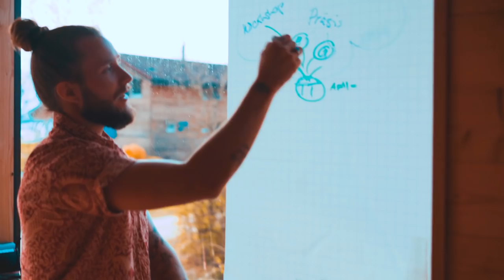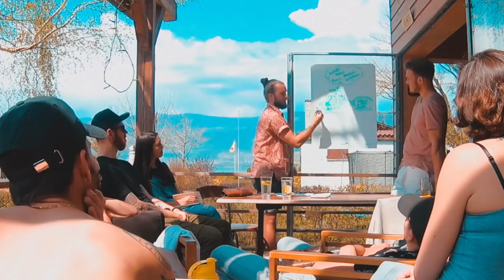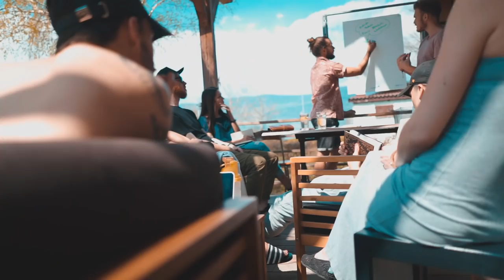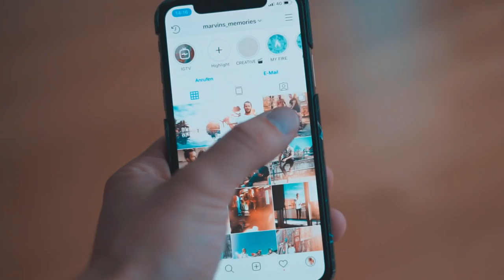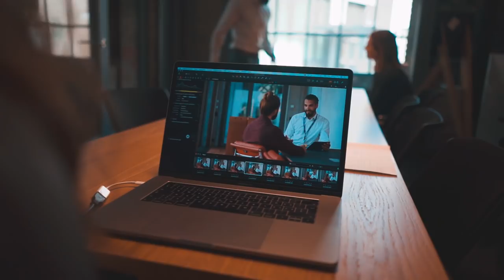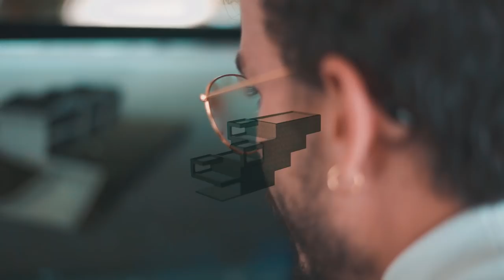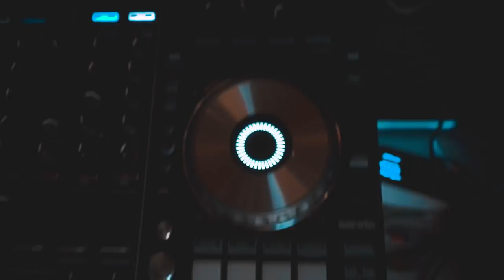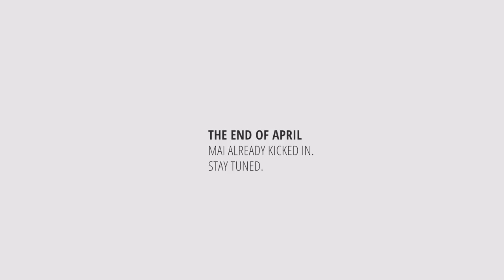April | vlog S1 / E4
Hi April - you were cool! thanks for your memories!

7apes - Sunset Blvd. (Official)
Break Science - Once in a While (feat. Sonya Kitchell)
Delinquent Habits - Shake
Gavin James - Nervous (The Ooh Song) (Mark McCabe Remix)
HEIN+KLEIN - Sun Goes Down (Radio Edit)
Lindécis - Soulful
Neumodel - Numb
Nick Mulvey - Fever to the Form
Ta - ku - Make You Wanna